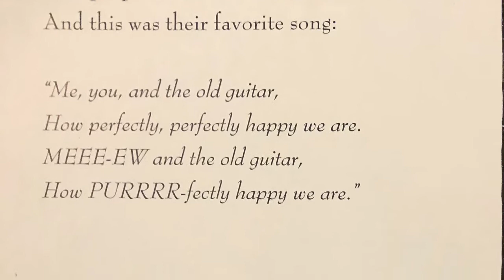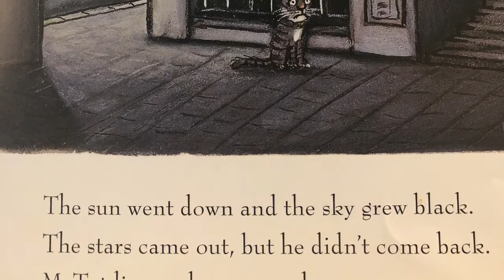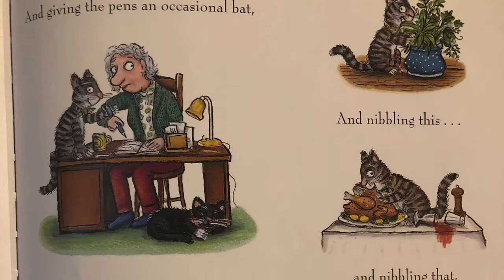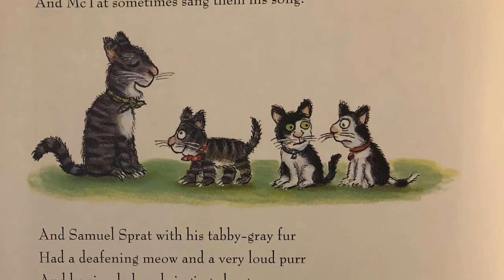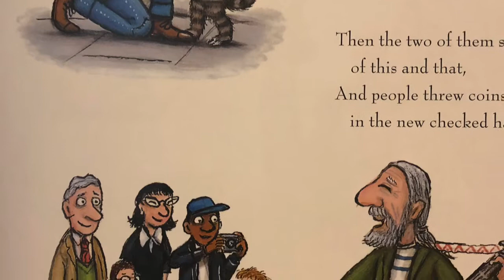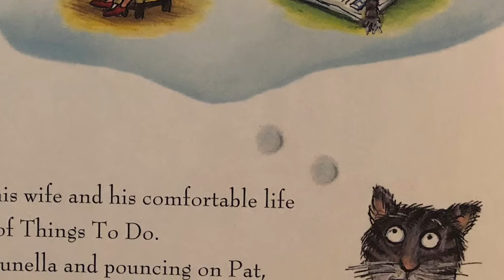Tabby McTat - The Musical Cat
Narrated by Susan Willis